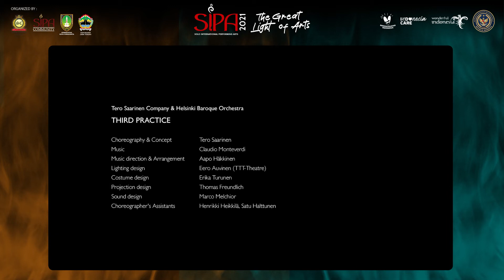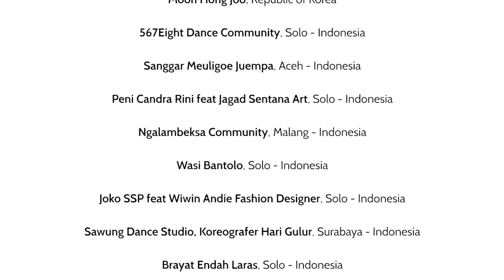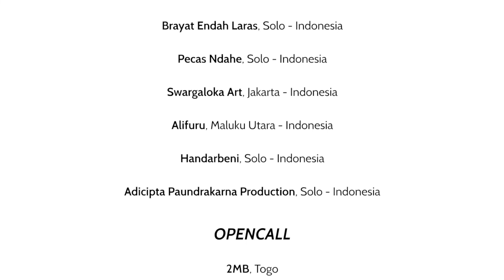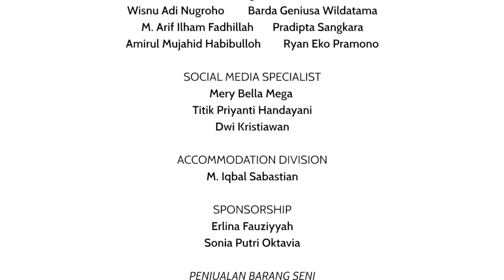TERO SAARINEN COMPANY - FINLAND